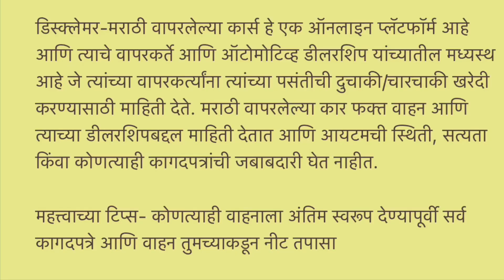True Value Used Cars For Sale, भारतात विक्रीसाठी सर्वाधिक वापरलेल्या कार, Marathi Used Cars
Used Car in Dombivli | Mumbai | Maharashtra

Address: S. Patil compound Near Hotel Pimpaleshwar point, Mangaon, Sonar Pada, Dombivli East, Dombivli, Maharashtra 400607